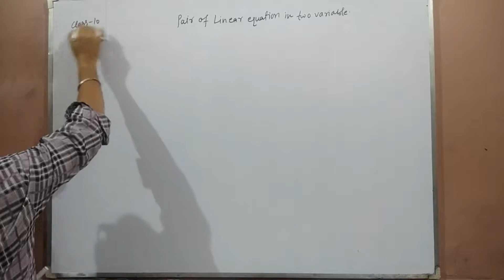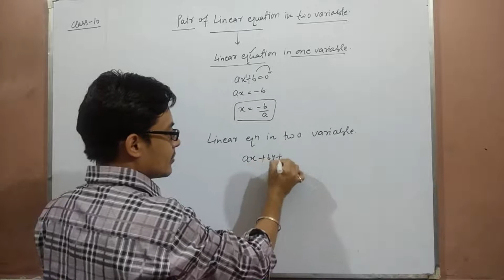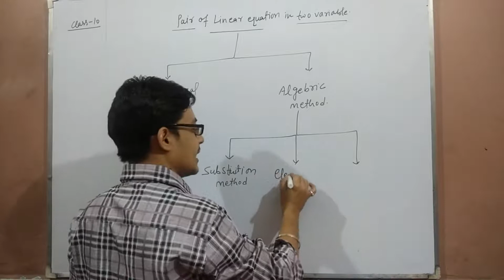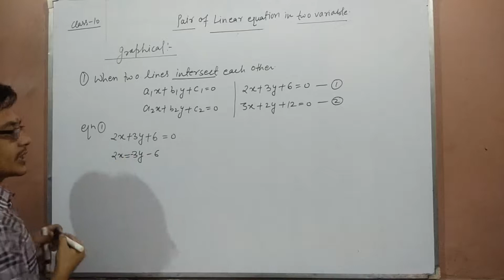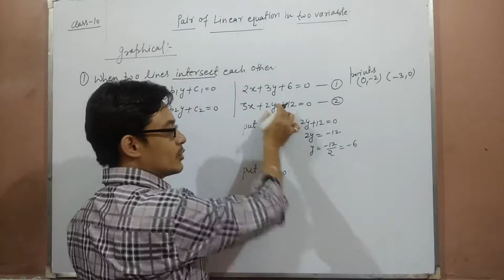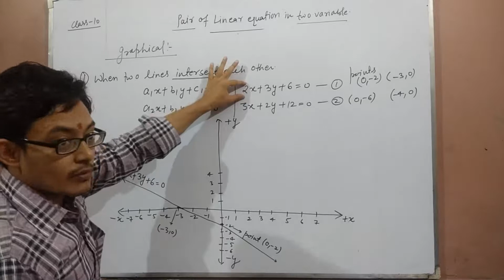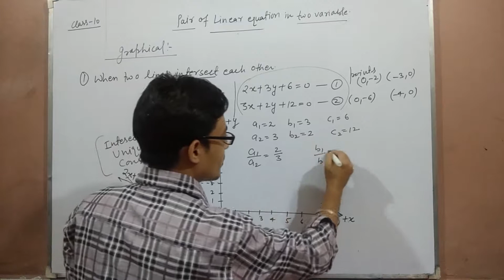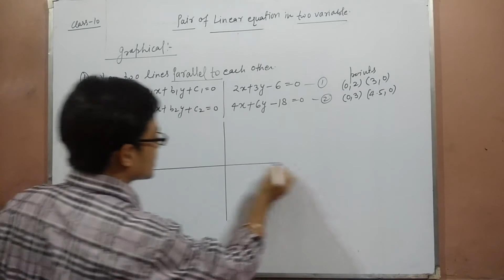Class - 10 | Linear equation in two variables | Graphical mehod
Solution of pair of equation by graphical method